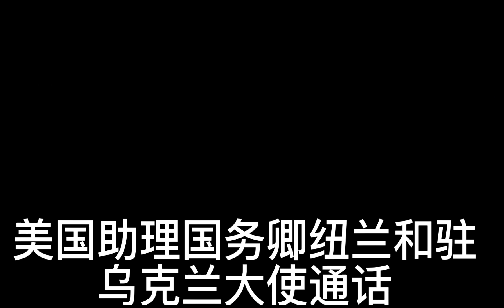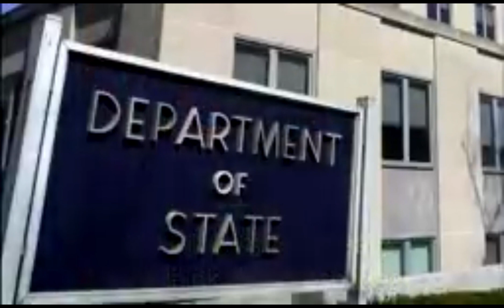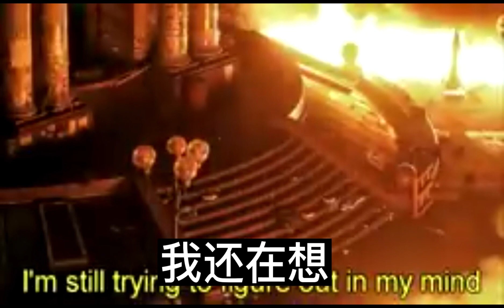【小镇小民】新冠折磨 听别人电话解闷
俄乌战争 # Victoria Nuland# Jeffery Pyatt